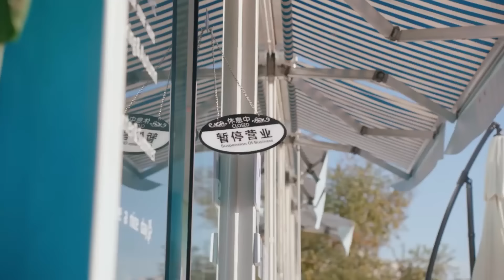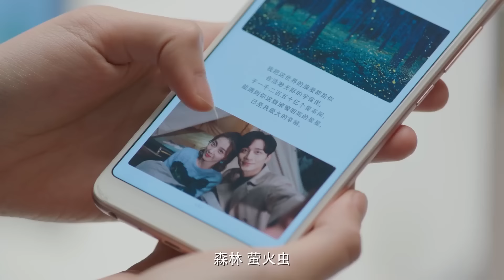【EP17速看】灰姑娘终于接受霸总的爱，公司就忍不住大方调情，官宣后霸总却不得不面临暂时的分别，不能和她亲热【外星女生柴小七2 My Girlfriend is an AlienS2 】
👠 剧名Drama Name:《外星女生柴小七2 My Girlfriend is an AlienS2 》